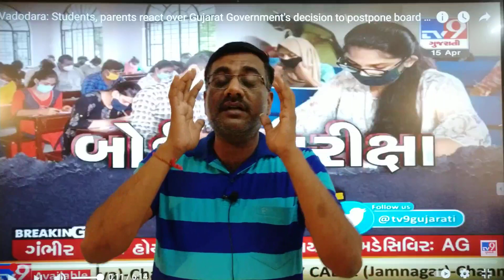# breaking news # Board examupdate# live#10#12#what next#gsebexam# postpone exam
examination related news by chemistry expert hiren Patel sir